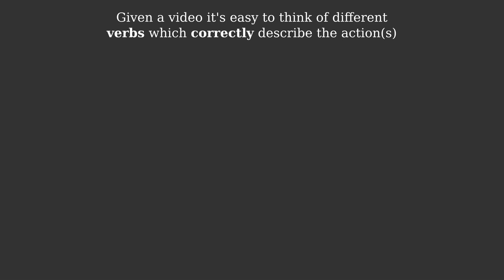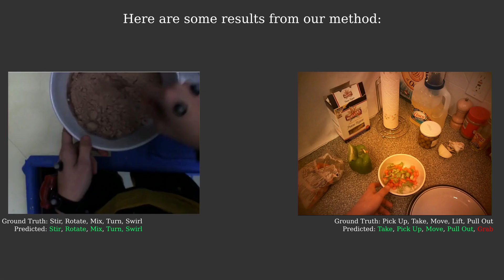Improving Classification by Improving Labelling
Improving Classification by Improving Labelling: Introducing Probabilistic Object Interaction Recognition for Verb Ambiguities.

This work deviates from easy-to-define class boundaries for object interactions. For the task of object interaction recognition, often captured using an egocentric view, we show that semantic ambiguities in verbs and recognising sub-interactions along with concurrent interactions result in legitimate class overlaps (Figure 1). We thus aim to model the mapping between observations and interaction classes, as well as class overlaps, towards a probabilistic multi-label classifier that emulates human annotators. Given a video segment containing an object interaction, we model the probability for a verb, out of a list of possible verbs, to be used to annotate that interaction. The proba- bility is learnt from crowdsourced annotations, and is tested on two public datasets, comprising 1405 video sequences for which we provide annotations on 90 verbs. We outper- form conventional single-label classification by 11% and 6% on the two datasets respectively, and show that learning from annotation probabilities outperforms majority voting and enables discovery of co-occurring labels.